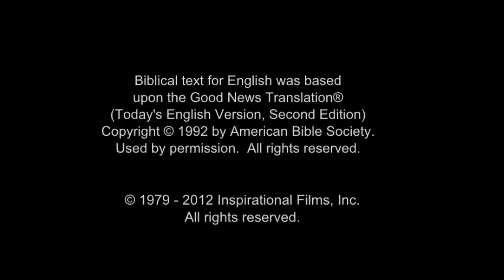The Love of God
This video teachs us to love one another. God is love. God showed His love among us by this: He sent His one and only Son into the world that we might live through Him.